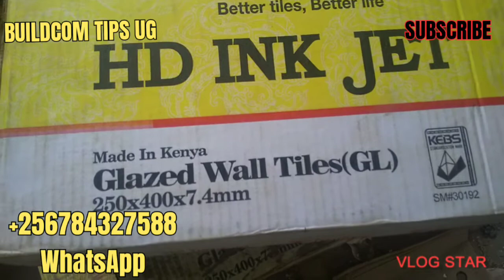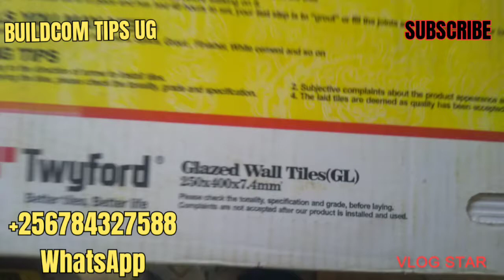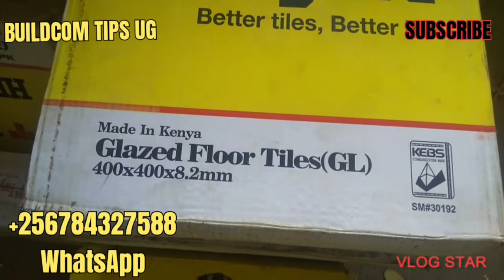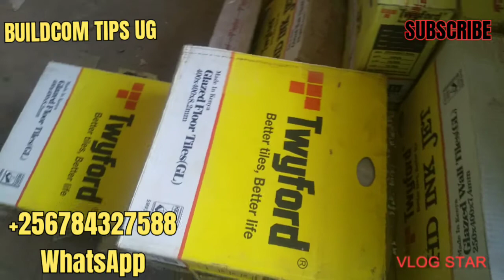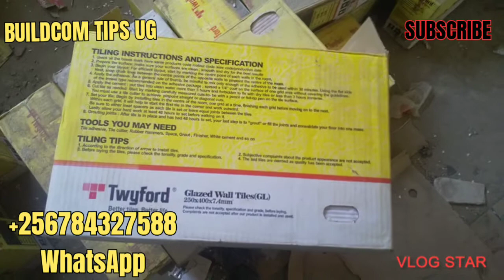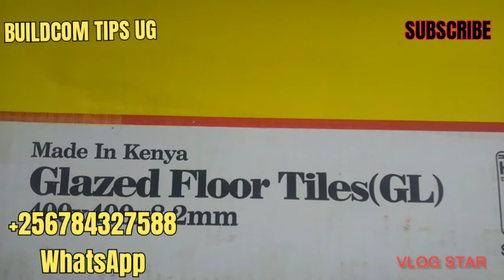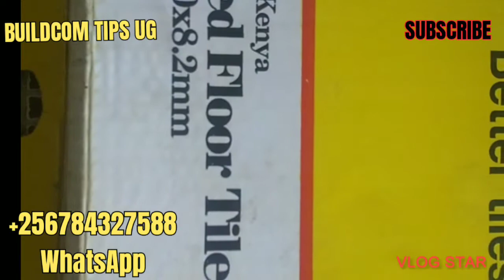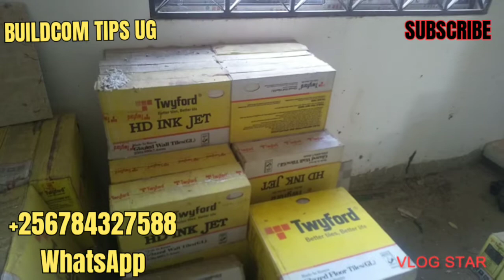How much and how many tiles for 2 bedroom home with living room, dinning, kitchen and bathroom.